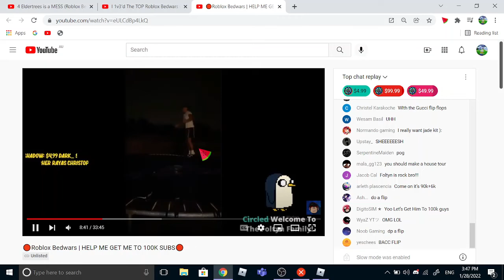foltyn done a front flip